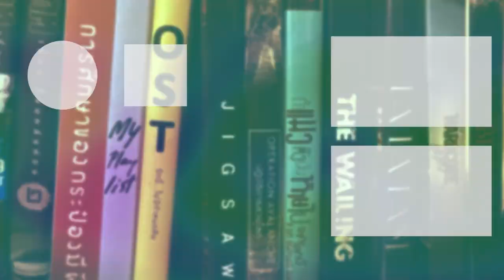The Equalizer 3 | รีวิวสั้นๆ